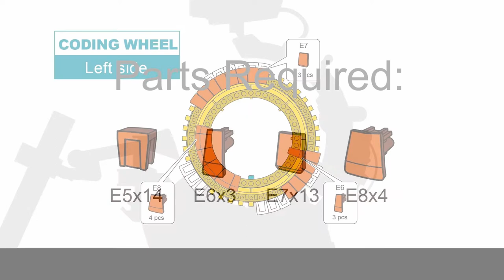[Mechanical Coding Robot] - Drawing Bot - How to draw letter R/P